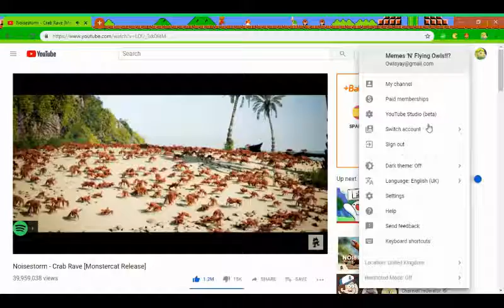88 Subscribers Tank You!